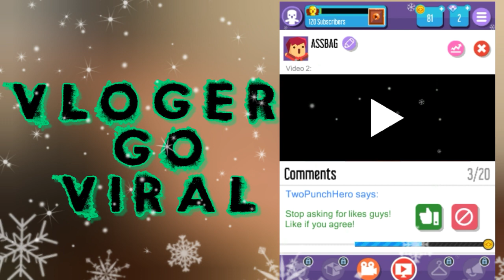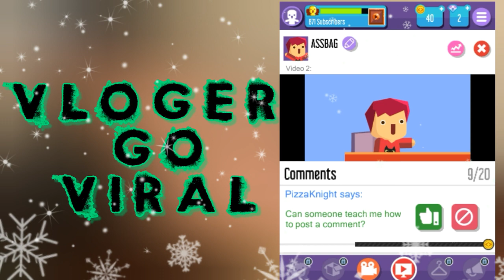VLOGER GO VIRAL